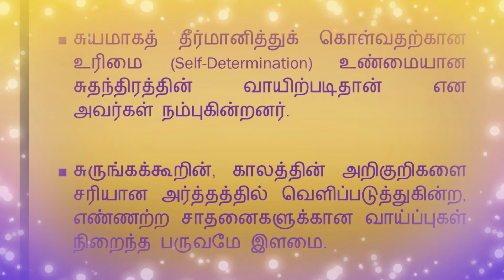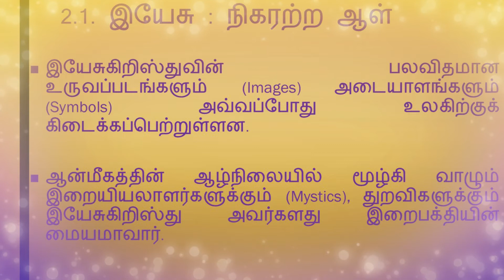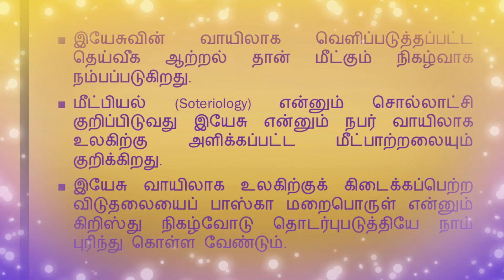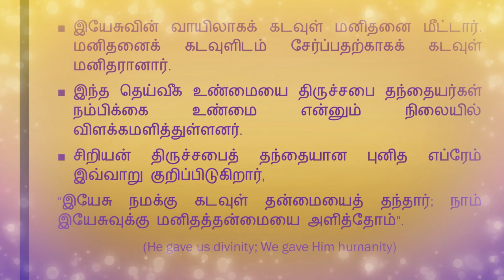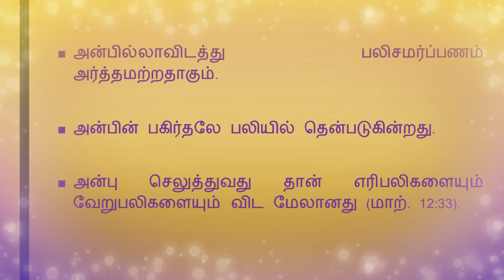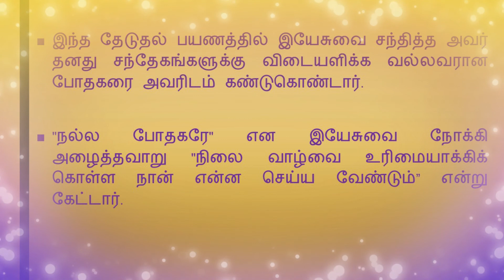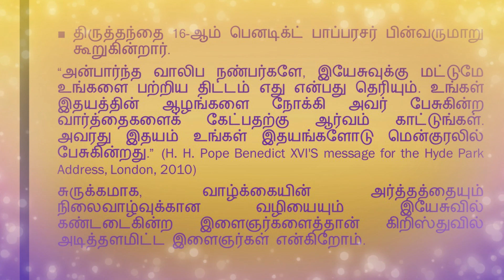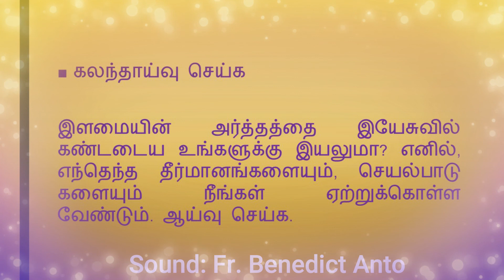12.1 கிறிஸ்துவில் அடித்தளமிடும் இளமை